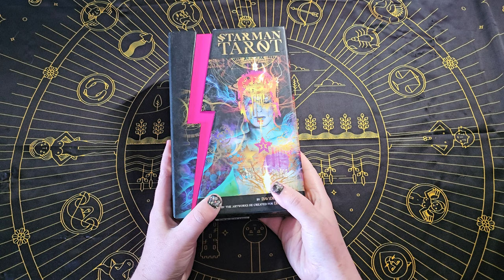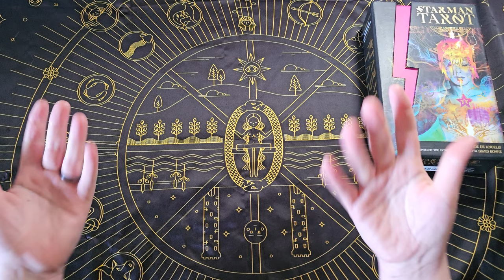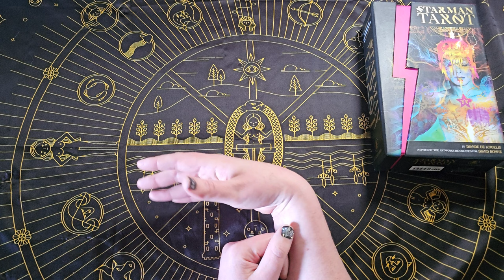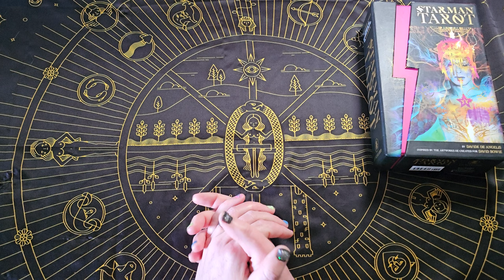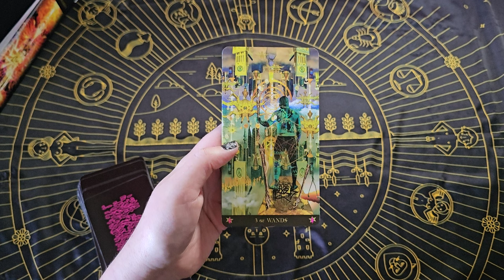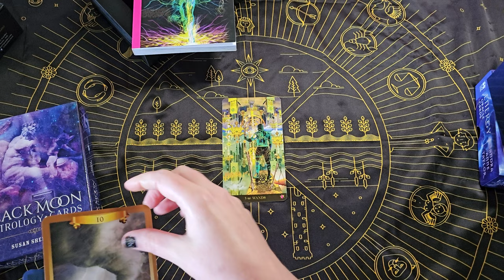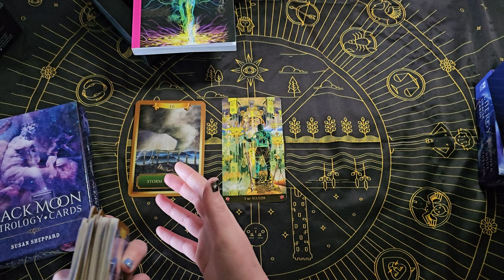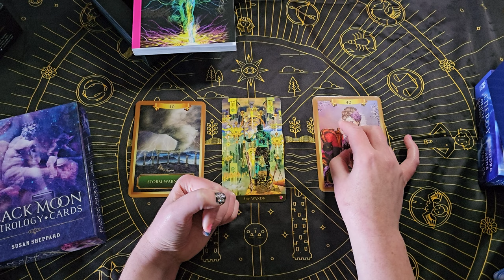GFL News | Changes to Earth's Protective Firewall | Galactic Federation Membership | Blue Zetas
This just in, from your friendly neighbourhood Blue Zetas!